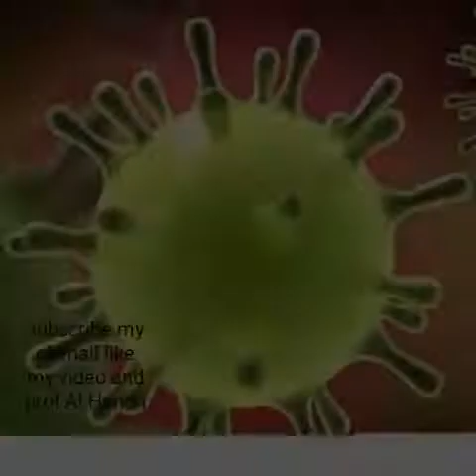Zika virus prevention summer and AFP anime information mosquito capacity zika viras what is zika